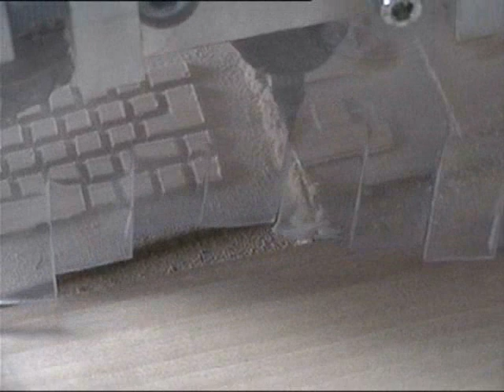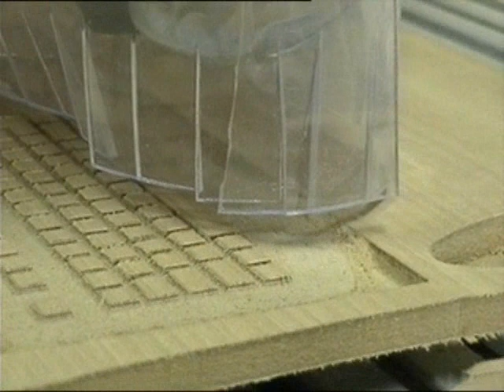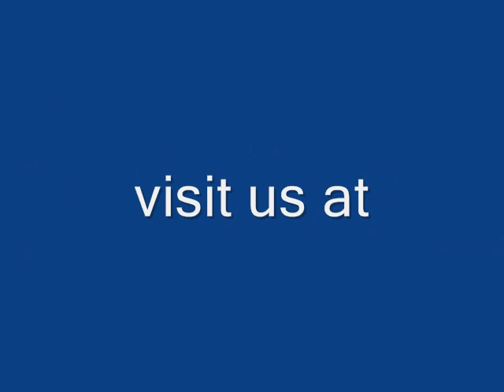wooden keyboard made with LnV's R500-3 cnc router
wooden keyboard made with LnV's R500-3